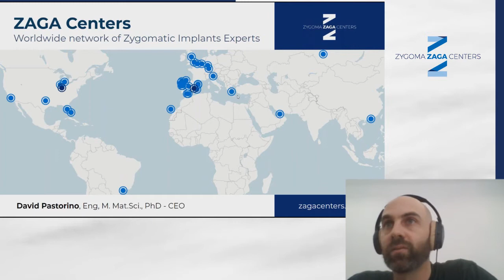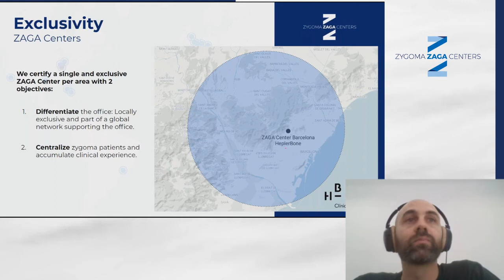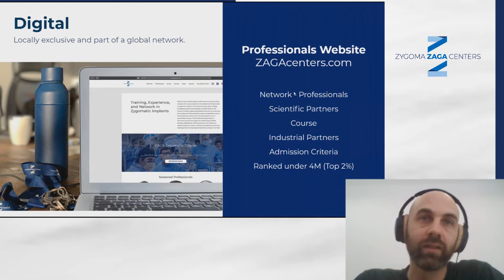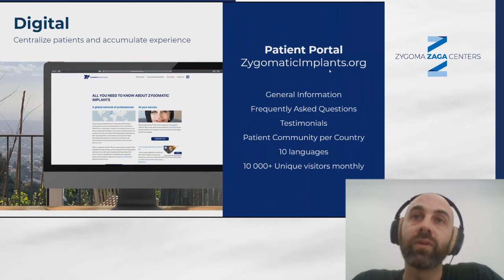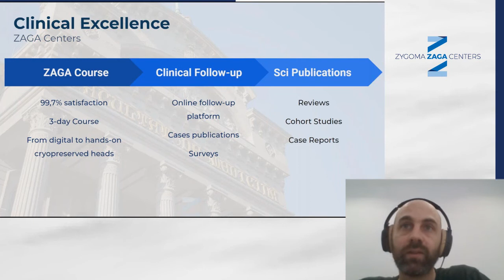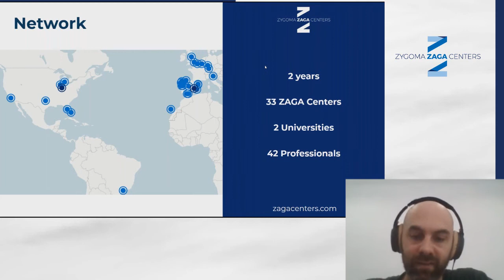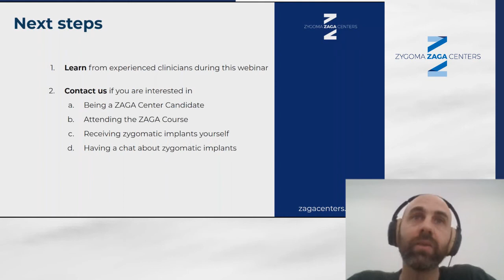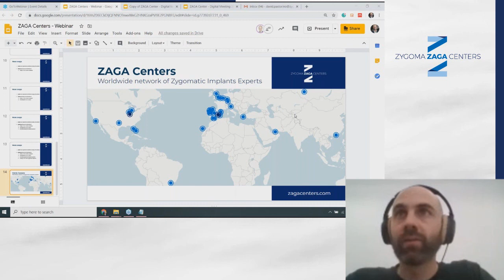Zygomatic Implants Digital Meeting ZAGA CENTERS 2020 - Dr. David Pastorino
David Pastorino, Ph.D. is the managing director of the Network of ZAGA Centers. He leads the growth and development of the Network and focuses on providing information to patients, and excellence in dental education to professionals.

Come to the ZAGA Course by Dr. Carlos Aparicio